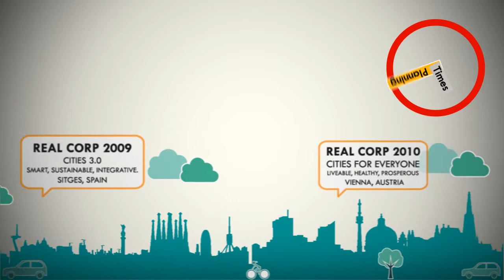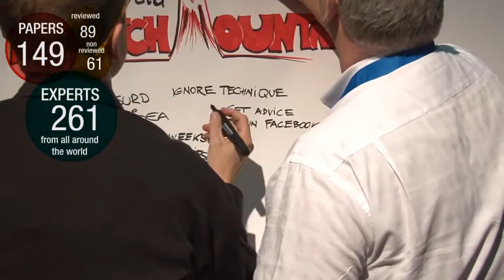REAL CORP 2013 Promotion Clip HD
REAL CORP 2013
18th International Conference on Urban Planning and Regional Development in the Information Society

PLANNING TIMES
You better keep planning or you get in deep water,
for the cities they are a-changin´

Come gather 'round planners
Wherever you plan
And admit that your plans
Around you have grown
And accept it that soon
You'll be planning a-new
If your job to you
Is worth savin'
Then you better keep plannin'
Or you'll get in deep water

"For if there are times past and future, I desire to know where they are." (Augustine, Confessions XI.18)